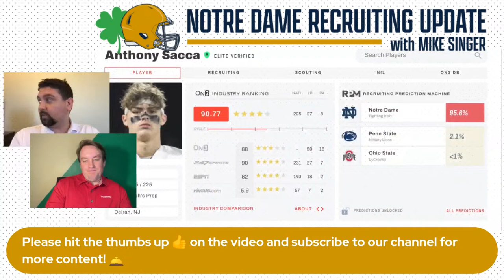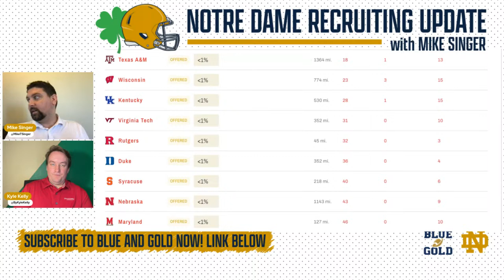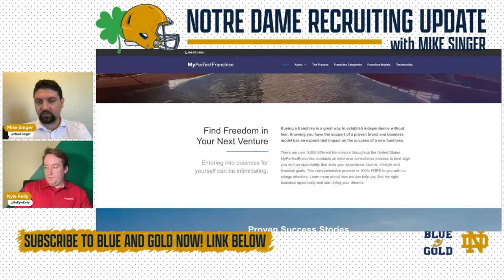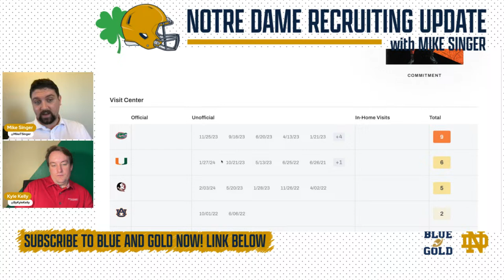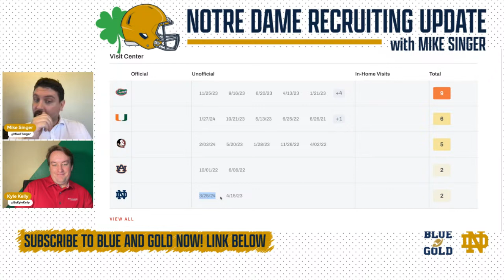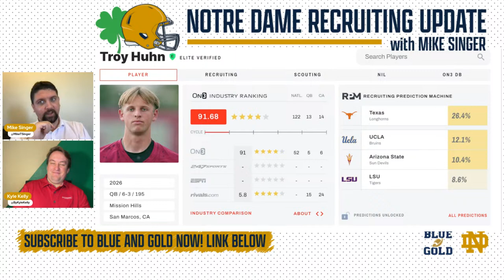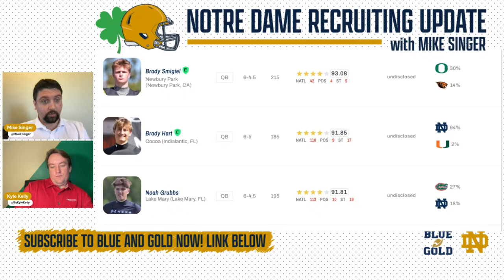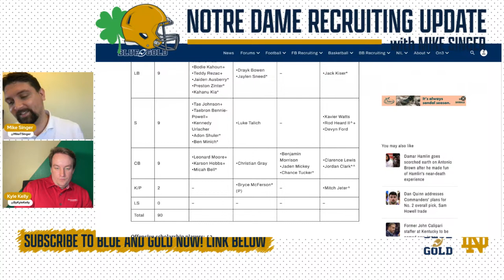Notre Dame recruiting update with Mike Singer: Visitor intel, 2026 QB update, much more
In a weekly YouTube live show at Blue & Gold, recruiting writers Kyle Kelly and Mike Singer give the latest on Notre Dame’s recruiting efforts.

Notre Dame recruiting update with Mike Singer: MAJOR recruiting weekend | Pot of Gold recap | more